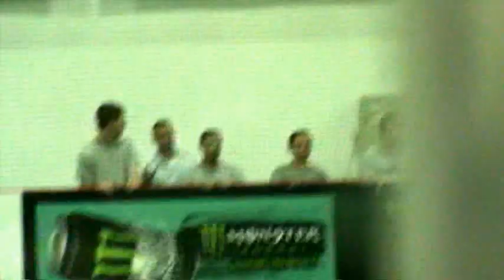Boys Indoor Soccer Action 2 - Fredericksburg Field House - Jan 2012